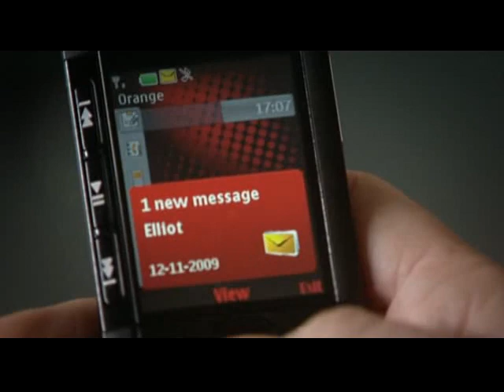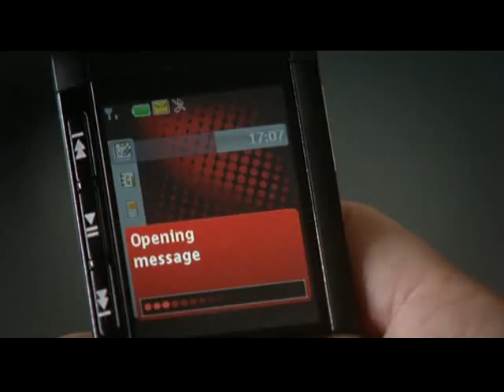Holby City: Together Alone, S12E20 (Part 3/4)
Michael finds Connie working at a private hospital in London and wonders if she's sacrificed the respect of Holby for a cut-throat, money-centred approach. He and Elliot both try to persuade her to return.

Penny wants to give up her promising career and go with Scott to start a new life in Spain - until Oliver intervenes. Penny is left distraught when Scott leaves Holby on his own. She doesn't know why he changed his mind.

Elliot's worst fears are realized when consultant Toby Geddes starts working on Darwin and a patient dies. Annoying, arrogant and inept - the man is impossible to work with.